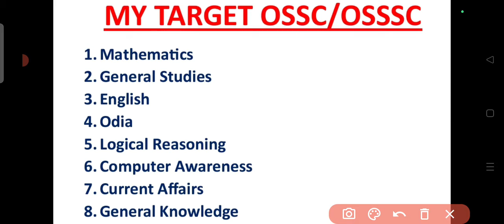କେମିତି କରିବେ ସରକାରୀ ଚାକିରୀ ପ୍ରସ୍ତୁତି || how to prepare for a government job